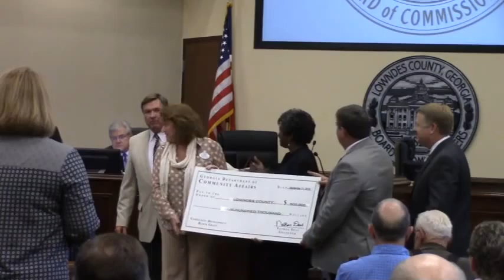4. Special Check Presentation to the Children's Advocacy Center @ LCC Regular - 2015-10-13